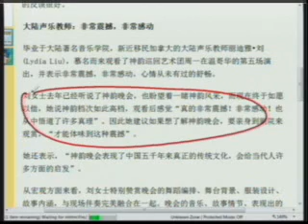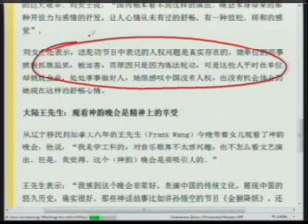【今日点击】中国古典舞演员:神韵晚会气势宏大 (1/2)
【今日点击】第475期 中国古典舞演员:神韵晚会气势宏大(1/2)

本期内容：

中国古典舞演员:神韵晚会气势宏大
中国的民族主义正在步入死胡同
打开水晶棺:列宁遗体露惨状
中共诱捕访民手段类似镇压法轮功

其他推荐:
神韵晚会－神韵艺术团全球巡演
神韵艺术团全球巡演！岂能错过！